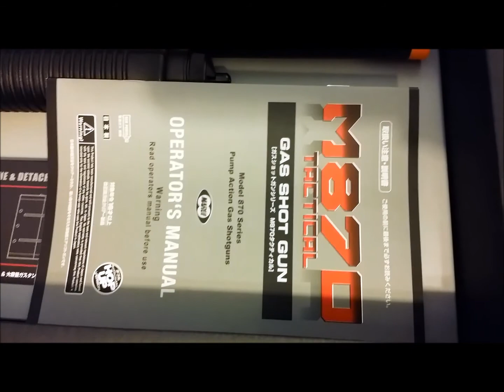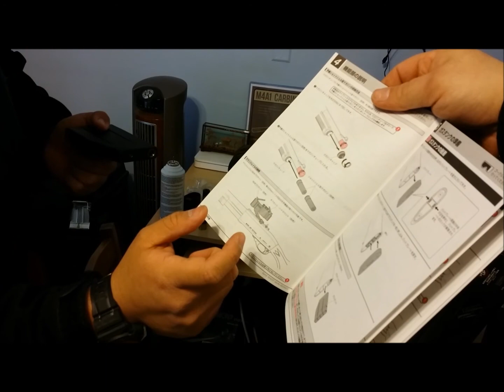Airsoft Atlanta unboxing {Life size Kathy Ireland}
Here is another unboxing of 1 of VOODOO's toys. Special thanks to Airsoft Atlanta for exceeding our expectations on shipping and customer service. Enjoy the fun as these two did making the video.